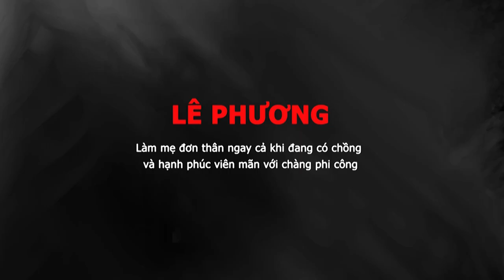Tiểu sử diễn viên LÊ PHƯƠNG || Từ người đẹp bị ruồng bỏ đến cuộc hạnh sống bên phi công trẻ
Lê Phương (tên thật: Trang Dương Lê Phương), sinh năm 1985. Cô tốt nghiệp Trường CĐ Sân khấu và điện ảnh TP.HCM và tham gia hàng loạt các bộ phim như Ký túc xá, Tường vi cánh mỏng, Mây trắng ngang trời, Vó ngựa trời Nam, Bước chân hoàn vũ, Cá rô, em yêu anh…
Tốt nghiệp thủ khoa Khoa Diễn viên sân khấu và điện ảnh (K8, năm 2003) Trường CĐ Sân khấu và điện ảnh TP.HCM (nay là Trường ĐH Sân khấu và điện ảnh TP.HCM), Lê Phương bước vào nghề bằng vai chính trong bộ phim truyền hình Ký túc xá (ĐD Châu Huế).
Sau đó, cô tham gia hàng loạt bộ phim khác như Tường vi cánh mỏng, Mây trắng ngang trời, Những cuộc tình trắng đen… nhưng phải đến khi là Nhàn trong Vó ngựa trời Nam, Lê Phương mới thực sự là “người của công chúng” bằng giải HTV Award dành cho top 5 nữ diễn viên phụ xuất sắc.
Cũng sau sự kiện này, khán giả thường xuyên gặp mặt Lê Phương trên màn ảnh với những bộ phim truyền hình quen thuộc: Bước chân hoàn vũ, Tóc rối, Tình như tia nắng, Cá rô, em yêu anh!… cũng như gặp cô mỗi tối cuối tuần tại Nhà hát kịch 5B – Võ Văn Tần, Q.3, TP.HCM. Sự nổi tiếng ở thế giới showbiz luôn đi kèm sự ồn ào bởi những “sự cố” từ nhiều phía, nhưng ở Lê Phương, công chúng gần như khó tìm được một điểm gì để mà trách móc, chê bai…
Lê Phương kết hôn với nam diễn viên Quách Ngọc Ngoan năm 2012 và ly hôn năm 2015 khi có chung một con trai.